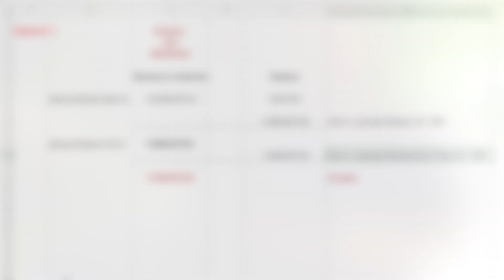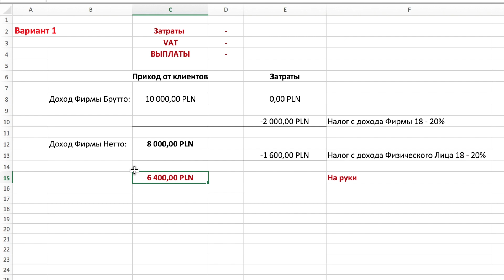#660 Малый бизнес в Польше. Налогообложение Sp. z o.o. Часть 1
Налогообложение «спулок» / компаний / ООО / Sp. z o.o. в Польше.
Что такое двойное налогообложение в Польше?
Как его избежать?
Какие налоги и сколько платит компания в Польше?
Сколько денег я могу выводить их своей компании в Польше?
Сколько налогов я заплачу в Польше?

Важно! Представленная информация о налогообложении в Польше - есть обобщенная, схематичная. Чтобы можно было понять ситуацию в общих чертах и принять правильное решение.

Наша задача - проинформировать и "подстелить соломки».
Чтобы человеку потом «не вешали лапшу на уши».

Вопросы, уточнения и исправления - горячо приветствуются! Но только в вежливой форме.